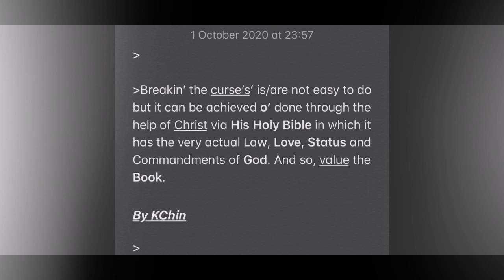Everythin’ is in there.